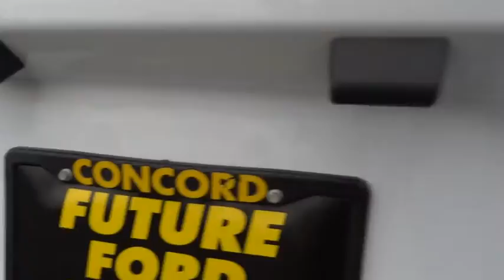2014 Ford Transit Connect Walnut Creek, East Bay, Dublin, Concord, Livermore, CA F13139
2014 Ford Transit Connect
2014 Ford Transit Connect XL - Stock#: F13139 - VIN#: NM0LS7E76E1169380

ENGINE: 2.5L DURATEC I4  (STD),ENGINE: 2.5L DURATEC I4  (STD),ORDER CODE 100A,TRANSMISSION: 6-SPEED SELECTSHIFT AUTOMATIC  (STD),UPFITTER WIRING HARNESS,Front Wheel Drive,Power Steering,ABS,4-Wheel Disc Brakes,Brake Assist,Wheel Covers,Steel Wheels,Tires - Front Performance,Tires - Rear Performance,Conventional Spare Tire,Intermittent Wipers,Variable Speed Intermittent Wipers,Third Passenger Door,Fourth Passenger Door,Power Door Locks,AM/FM Stereo,Auxiliary Audio Input,Vinyl Seats,Bucket Seats,Adjustable Steering Wheel,Trip Computer,Keyless Entry,A/C,Power Windows,Engine Immobilizer,Traction Control,Stability Control,Front Side Air Bag,Tire Pressure Monitor,Driver Air Bag,Passenger Air Bag,Front Head Air Bag,Passenger Air Bag Sensor